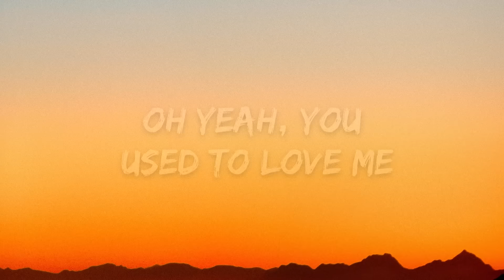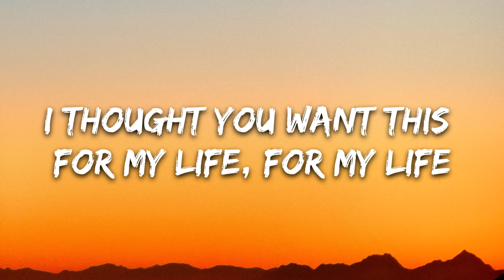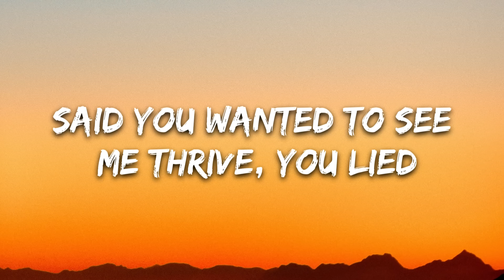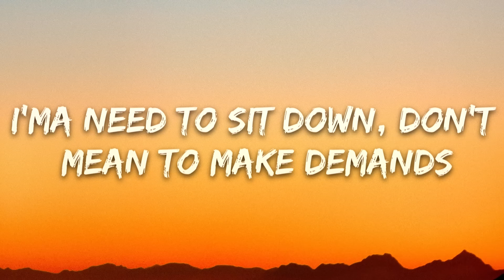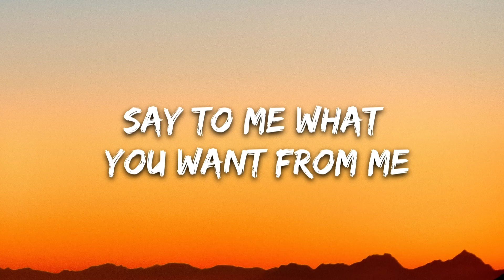Lil Nas X - Panini (Lyrics)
🎤 Lyrics: Lil Nas X -  Panini